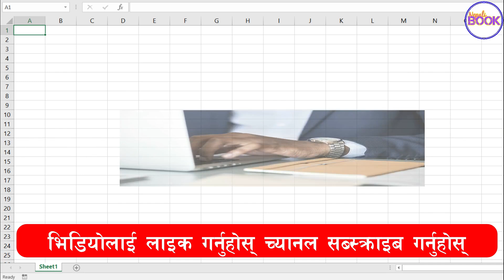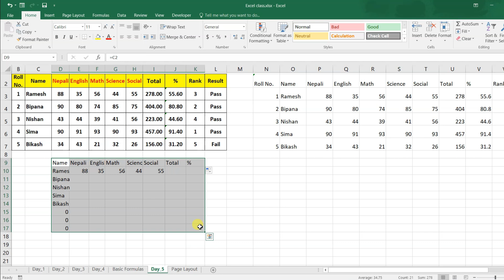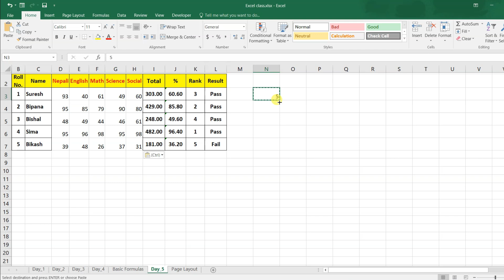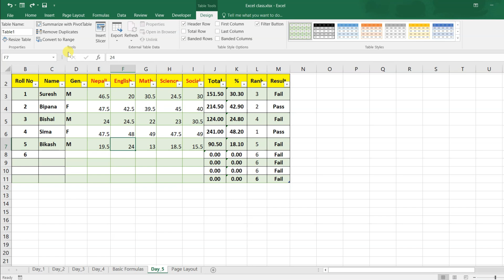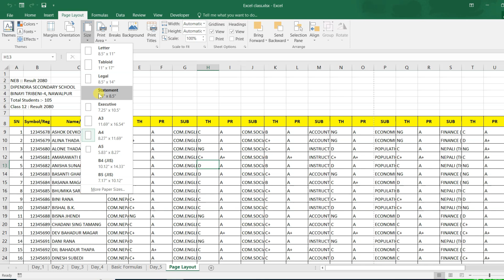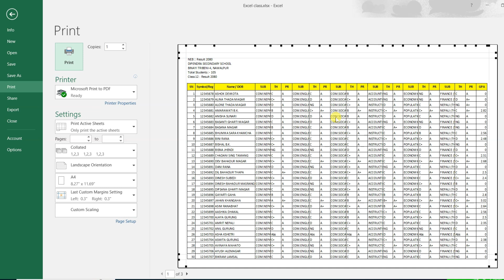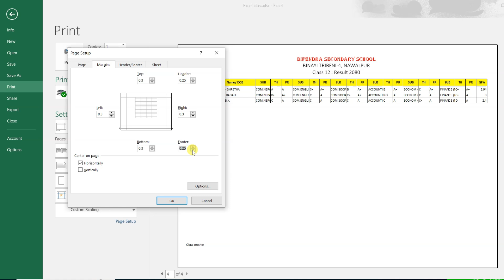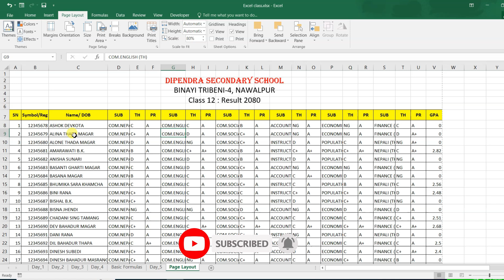Excel class Day 5 | Page Setup | Page Layout | Excel Course | Excel for Beginners | Nepali Book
About this video :
This video is the fifth and last video under Excel class. Four other videos have already been published.
In this video, paste special, page setup, page layout, slicer, page printing method and many other things are explained. This video is very useful for anyone who wants to learn page setup in Excel.
This video covers everything related to page setup. After watching the video, anyone can become proficient in Excel page setup.

यो भिडियो एक्सेल क्लास अन्तर्गतको पाचौं तथा अन्तिम भिडियो हो । अन्य चारओटा भिडियोहरु यसअघि नै प्रकाशित भइसकेका छन् । यो भिडियोमा paste special, page setup, page layout, slicer, page printing लगायतका थुप्रै कुराहरु बताइएको छ ।
एक्सेलमा पेज सेटअप सिक्न चाहने जोकोहीका लागि यो भिडियो धेरै नै उपयोगी छ ।
यो भिडियोमा पेज सेटअप सम्बन्धि सबै कुराहरु समेटिएको छ ।
भिडियो हेरिसकेपछि जोकोही पनि एक्सेलको पेज सेटअपमा दक्ष बन्न सक्नेछन् ।
आशा छ यो भिडियो तपाईंको लागि उपयोगी हुनेछ ।

Chapters
00:00 Intro
02:19 Paste Special
25:50 Slicer
37:22 Practice file
38:01 Page Setup
56:09 Print titles
01:00:24 Heading
01:06:57 Header & Footer
01:10:28 Page num., time, date, file path, Picture
01:15:40 Print area set
01:20:25 How to print